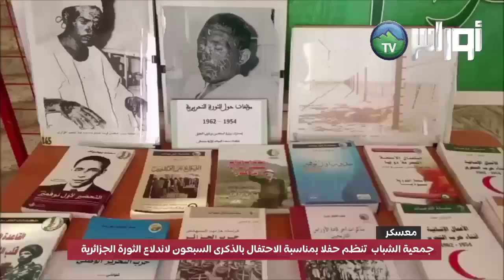جمعية الشباب بمعسكر تنظم حفلا بمناسبة الاحتفال بالذكرى السبعون لاندلاع الثورة الجزائرية